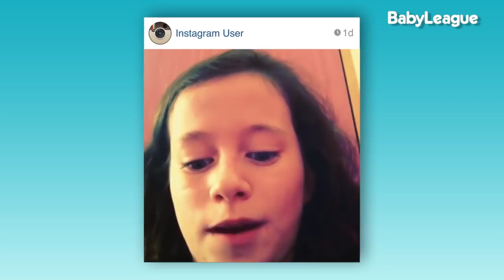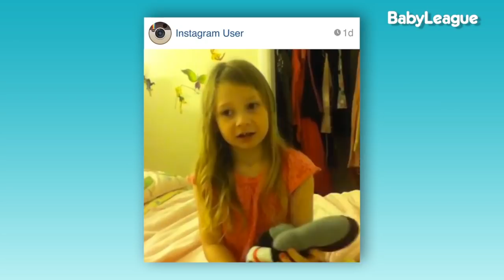OLLIE ADVICE! | Look Who's Vlogging: Daily Bumps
Oliver is a real smarty pants and has decided to spread some of his vast knowledge with YOU! Thank you for sending over 350 videos to Instagram with the hashtag OllieAdvice!